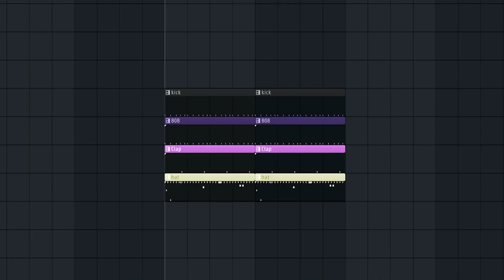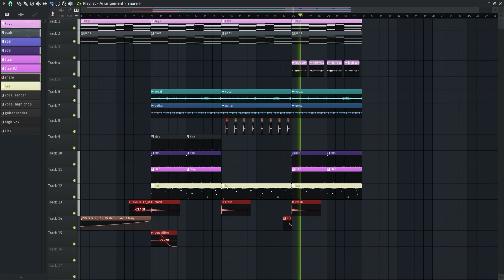How to Jersey Club in Two Minutes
jersey club, fl studio, beat making, producers, dance, music, jerk, drill, trap